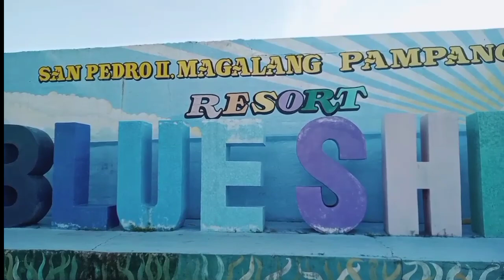summer time at blueship resort |Viv Quinto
part 2 of prince 7th birthday